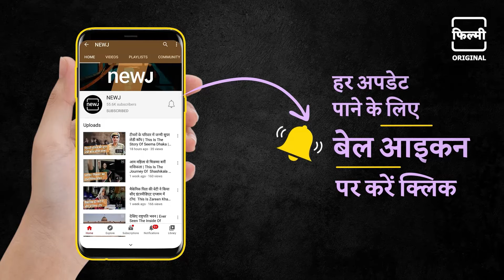Watch The Struggle Story Of Actor Shreyas Talpade | सुनिए Shreyas Talpade की संघर्ष भरी कहानी | NEWJ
The journey from a middle-class family to being India's finest actor, here's the life journey of actor Shreyas Talpade. Exclusively on Filmy NEWJ

अपने संघर्ष पर बोले Shreyas Talpade: कई छोटे role निभाए हैं, मां चाहती थीं कि अच्छी job करुं. middle class का लड़का कैसे बना Bollywood का star, सुनिए उनकी कहानी उन्हीं की जुबानी Filmy NEWJ Exclusive.

➭ For more videos from Filmy NEWJ, Follow more munchies below-

Breaking down trivia, struggle stories, defining moments of Bollywood and the Entertainment Industry in a way like never before!

सितारों के संघर्ष से सितारों की जिंदगी तक, Stars की कहानी से Stars की खबर तक
Bollywood के हर update सिर्फ और सिर्फ Filmy NEWJ पर